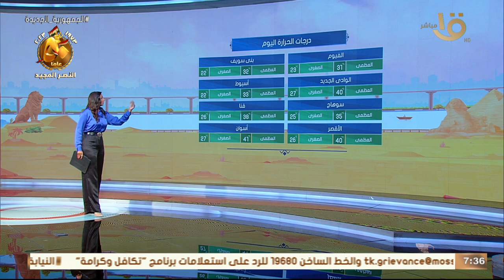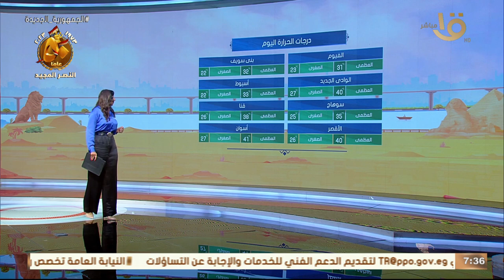الأرصاد: أجواء خريفية في معظم المحافظات وتوقعات بسقوط امطار على بعض المناطق.. وبيان بدرجات الحرارة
صباح الخير يا مصر | الأرصاد: أجواء خريفية في معظم المحافظات وتوقعات بسقوط امطار على بعض المناطق.. وبيان بدرجات الحرارة المتوقعة اليوم